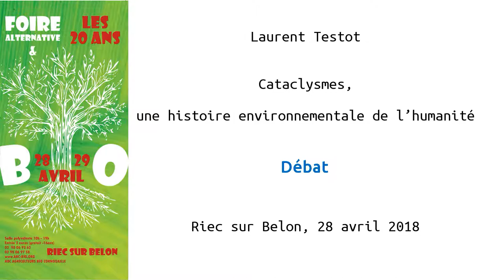Laurent Testot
Cataclysmes, une histoire environnementale de l’humanité
Débat avec Laurent Testot à la Foire Bio & Alternative de Riec-sur-Bélon le 28 avril 2018
Depuis trois millions d’années, l’humanité altère ses milieux. Le phénomène est longtemps imperceptible, jusqu’à l’émergence de civilisations complexes rendues possibles par l’agriculture. Il prend aujourd’hui une ampleur telle que la Terre entière porte l’empreinte de l’humanité. Des chasseurs-cueilleurs à l’Anthropocène, Laurent Testot porte un nouveau regard sur les hasards qui ont transformé l’humain, du singe au demi-dieu.
Laurent Testot est journaliste au magazine Sciences Humaines. Spécialisé en histoire, géopolitique et religion, il exerce également comme formateur et guide conférencier. Il a dirigé une douzaine de hors-séries et livres pour Sciences Humaines, notamment : "Histoire globale, un nouveau regard sur le monde" (2008) ; "Une autre histoire des religions" (2010) ; "La Guerre" (avec Jean-Vincent Holeindre, 2012, rééd. 2014) ; "Vers un nouveau monde" (2013) ; "Histoire du Monde" (2014) ; et récemment "Cataclysmes. Une histoire environnementale de l'humanité" (2017)